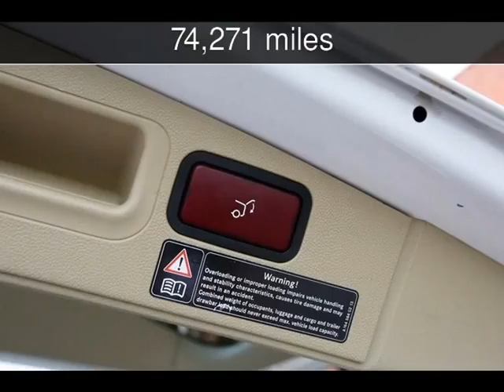2006 Mercedes-Benz ML350 3.5L Used Cars - BURBANK,California - 2014-01-21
See more details about this used car This 2006 Mercedes-Benz ML350 3.5L with 74,271 miles is for sale at MDK International.